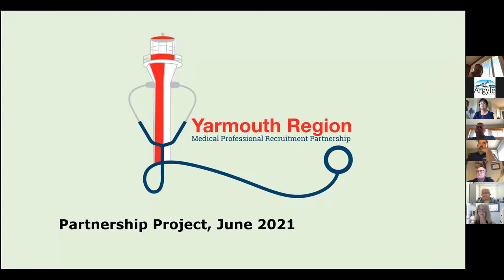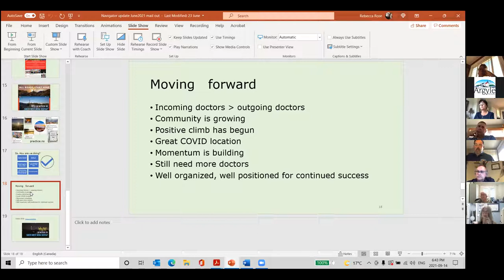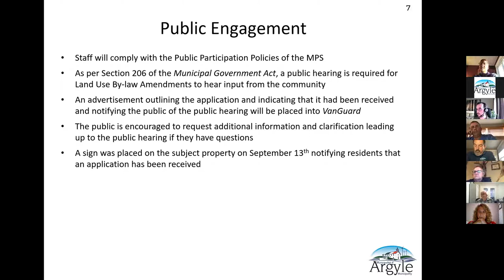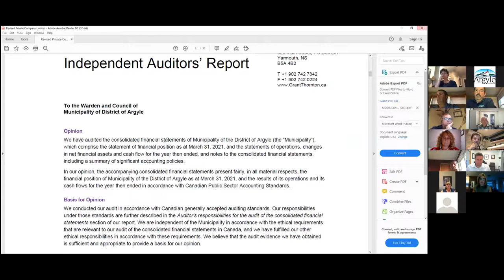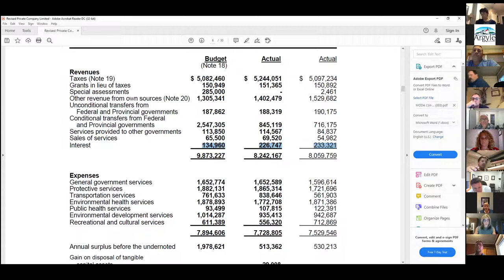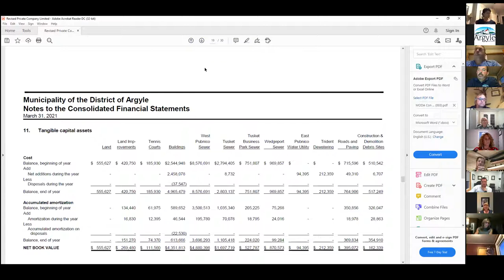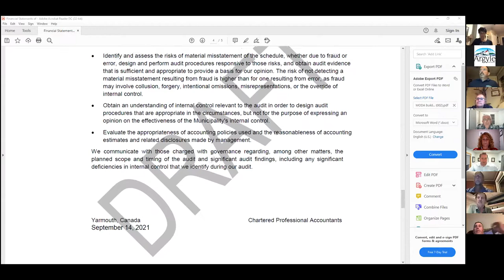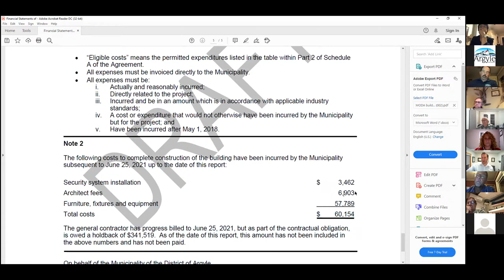September 14, 2021 - Regular Council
1. Call Meeting to Order

2. Approval of Agenda/Conflict of Interest Declaration

3. Presentation – Rebecca Rose – Community Navigator

4. Presentation – Jared Dalziel – WSP – Approval of First Reading of Development Agreements

5. Presentation of Consolidated Financial Statements – Grant Thornton

6. Adoption of Minutes
a. Special Council Meeting Minutes – August 3, 2021

7. Business Arising from the Minutes

8. Councillors’ Report

9. Warden’s Report

10. Staff Report

11. For Decision/discussion
a. Audited Financial Statements – March 31, 2021
b. Expression of Interest Accessible Housing Discussion Group
c. 5-year Capital Investment Plan
d. Mosquito Problem – District 4

12. Correspondence and For Information
a. REMO Drought Plan
b. Nakile Housing Corporation Financial Statements

13. Financial Requests
a. District Community Grant Request of $500 – Ste Anne du Rosseau Lower Eel Brook Signage Committee – Nicole
b. District Community Grant Request of $500 - Belleville community sign - Nicole

14. Agenda Topics for Next Meeting / Notice of Motion by Councillors

15. Question Period

16. In Camera – None

17. Adjournment